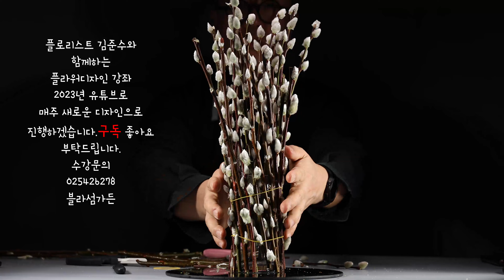Happy New Year ~!! 해피뉴이어 2023~ 신년 새해 꽃꽂이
안녕하세요.플로리스트 김준수입니다. 2023년 시작과 함께 좋은소식을 전합니다. 새해에는  다양한 수업영상을  업로드 하겠습니다. 많은 관심 부탁드립니다. 감사합니다.

수업문의
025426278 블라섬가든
(온라인 수업/비대면 수업 가능)수업재료 택배 발송